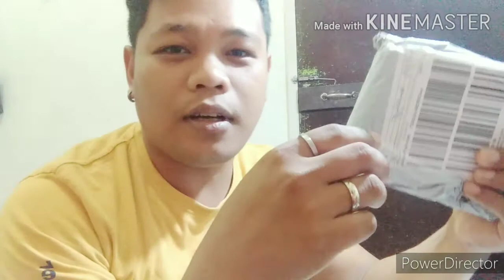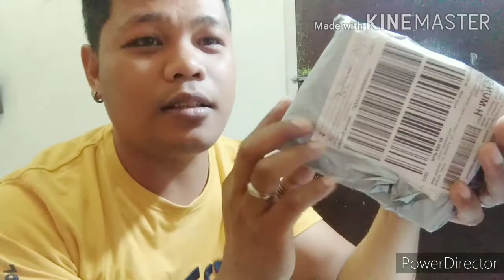UNBOXING | ORDER FROM LAZADA